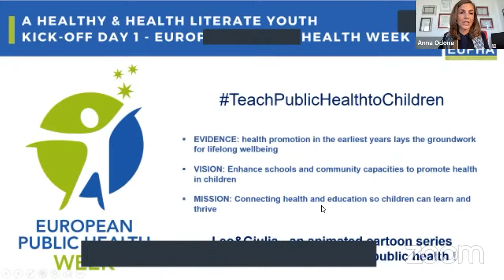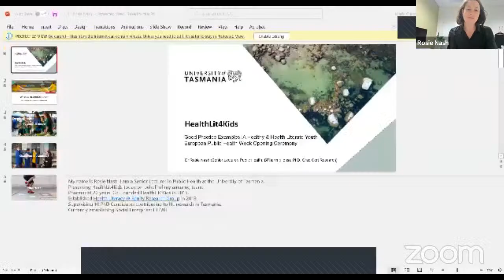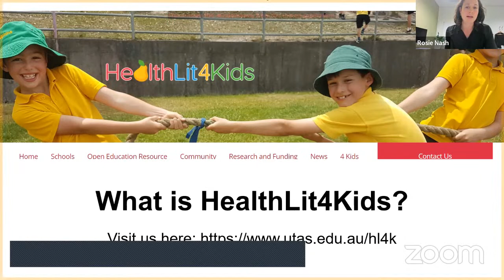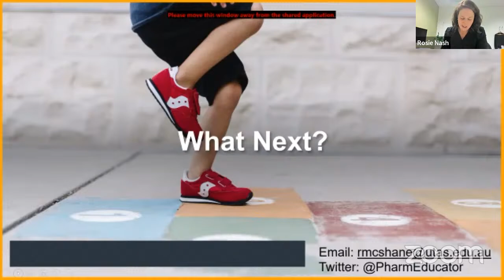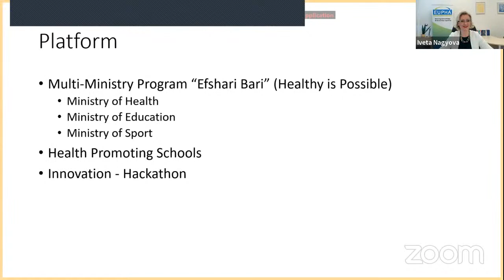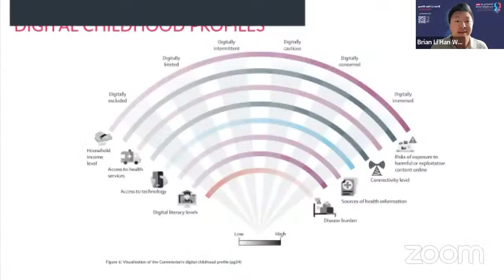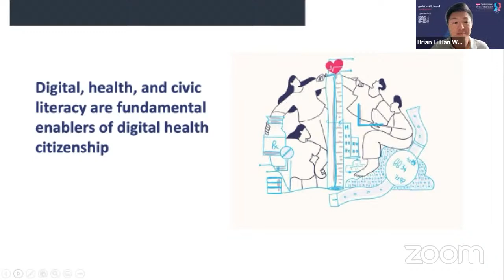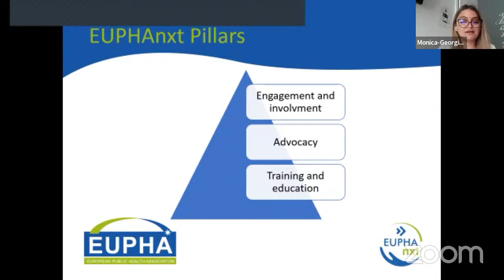Kick-off event EUPHW by EUPHA & ASPHER: A healthy and health literate youth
On May 16th, EUPHA and ASPHER have officially kicked-off the 1st day of the EUPHW, with the theme 'healthy and health literate youth'. The webinar was hosted by Iveta Nagyova & John Middleton, EUPHA and ASPHER presidents, and started by Natasha Azzopardi-Muscat (WHO/Europe) and Isabel de la Mata (European Commission).
Speakers shared best-practices to engage and strengthen health literacy among today’s youth, and the upcoming generation of public health leaders shared perspectives on a connected and healthier future.